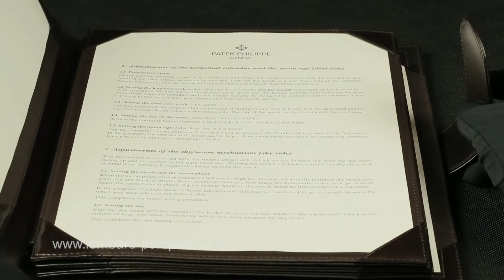Коллекционные часы PATEK PHILIPPE GENEVE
Часовой ломбард Перспектива, Покупка и продажа часов дорогих известных брендов
А также на страничке в instagram  luxury_pawnshop_perspectiva